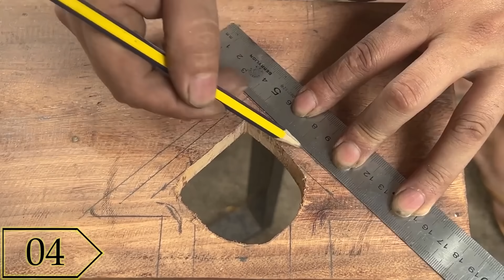the discover Clever inventions and Handcrafted Wonders from skilled Hands | DIY Metal tools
- This idea will be appreciated by millions of people!
-THE DISCOVER PRACTICAL INVENTIONS THAT WILL SOON CHANGE THE WORLD | Tips from high level Handyman
- SECRET ! TOP 8 SMART INVENTION THAT WILL SOON CHANGE THE WORLD | idea is appreciated by millions
- Practical inventions and Tips from high level Handyman

  Hey my dear friends, on this occasion I modified the manual Metal Vise Tools to make it more effective and easier in the field of work ... it's an honor if friends are willing to please support me by pressing the subscribe button, comment and like so that I am more excited to make creative video for all of you 🙏

Master Q is a channel that discusses electric welding, stick weld stick welding ,learning electric welding for beginners, and the fabrication or installation of metal work, and anything related to electric welding.
And don't forget to leave a COMMENT 💌  below this video.
© Copyright by Master Q ☞ Do not Reup

Master Q